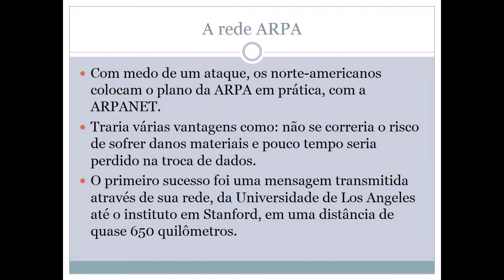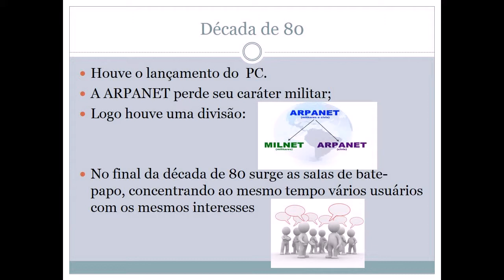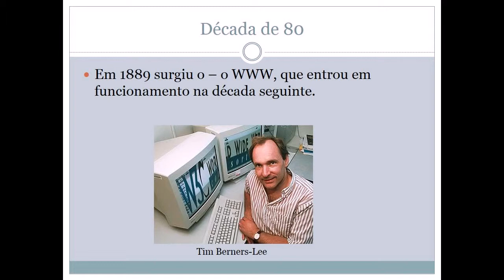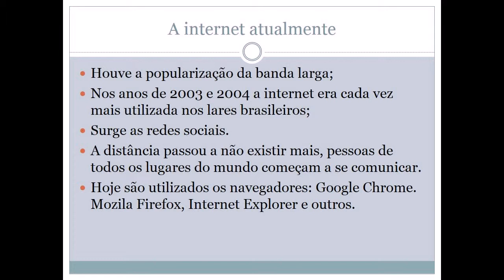Universidade Federal Rural de Pernambuco